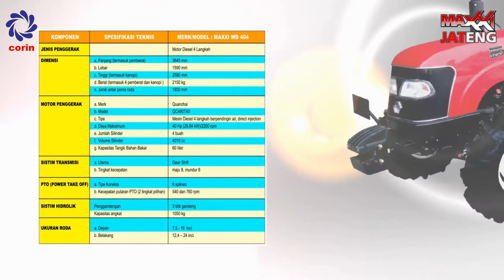MAXXI : Traktor MAXXI-404WD, Olah Tanah sesuai dengan kontur tanah pertanian Indonesia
Salam Sahabat Maxxi JatengTraktor merupakan kendaraan yang didesain secara spesifik untuk keperluan traksi tinggi pada kecepatan rendah, untuk menarik trailer atau implemen yang digunakan dalam pertanian atau konstruksi.

Traktor MAXXI WD-404 merupakan traktor diesel 4 langkah yang di desain sesuai dengan kontur tanah pertanian Indonesia. Daya Maksimum 40HP sangat seimbang dan bertenaga, benar-benar traktor sejuta umat yang memberi banyak manfaat.

Dilengkapi Implemen (40-55HP) terdiri dari :
- Bajak Piringan (Disc Plough)
- Rotari (Rotary Tiller)
- Ridger (Middle Sharp Plough)
- Corn Planter 4 Rows

Maxxi jateng diy
Office : ( 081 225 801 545 angga )
Marketing utara ( 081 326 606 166 puji )
Marketing selatan ( 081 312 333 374 heri)
Service ( 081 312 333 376 dadib )
Spare part ( 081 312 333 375 ari )
Kritik dan Saran ( 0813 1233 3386 mbak widi )

MAXXI Bekerja, PETANI Sejahtera ...